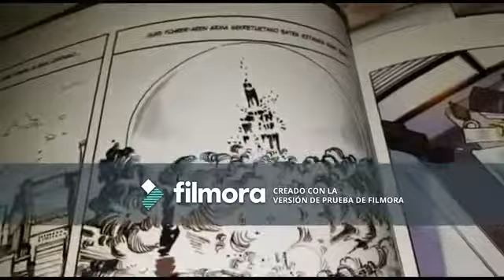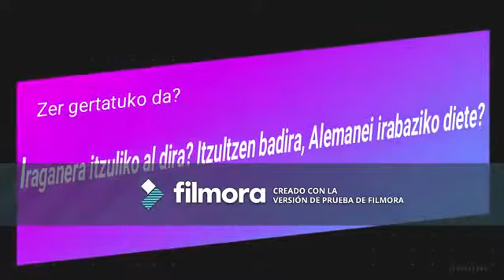Azken Garaipena Booktrailer - Herri Ametsa TXIMISTAK